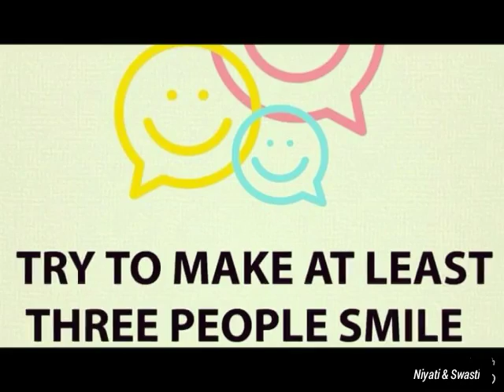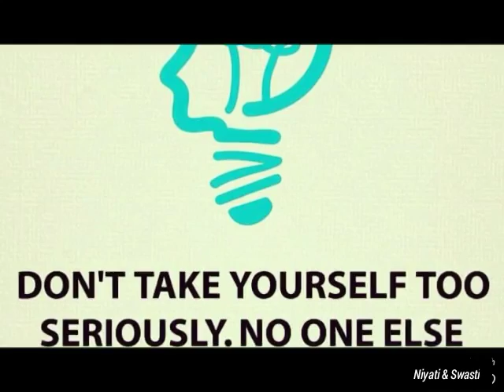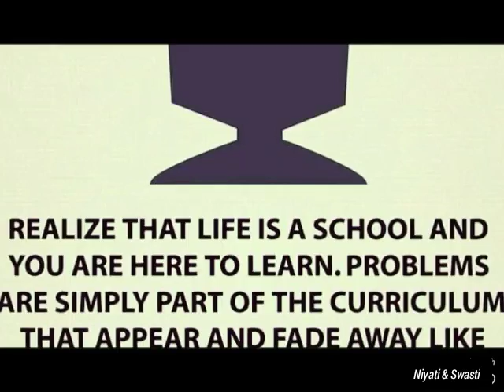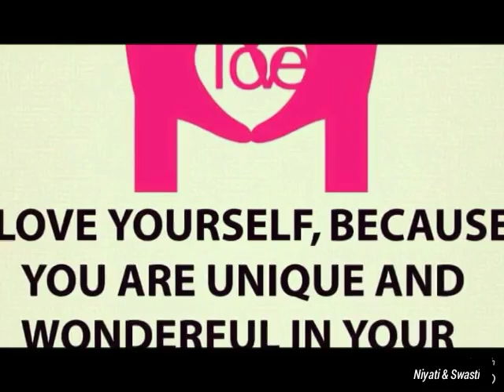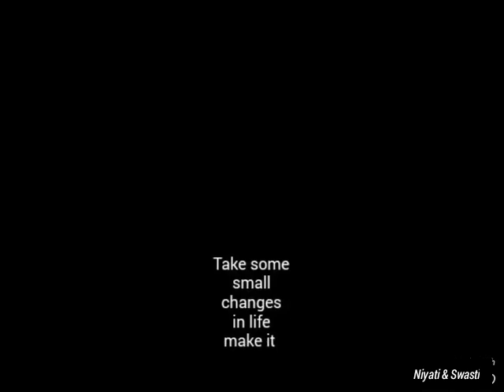Small things change ur life.